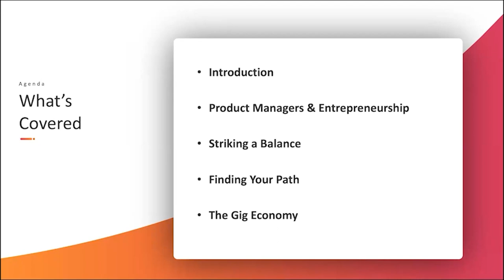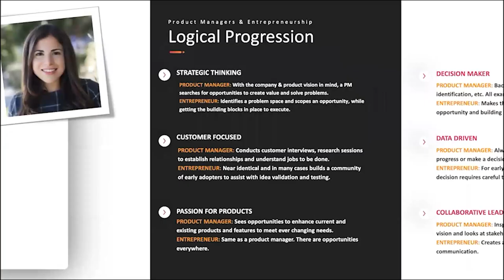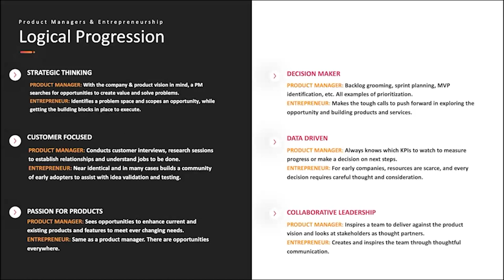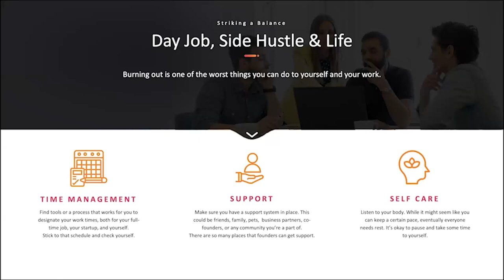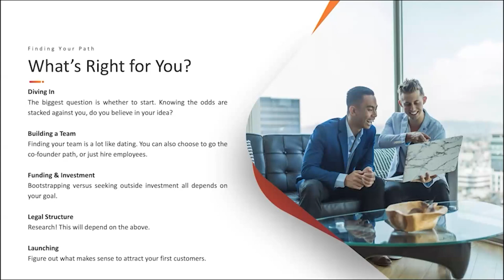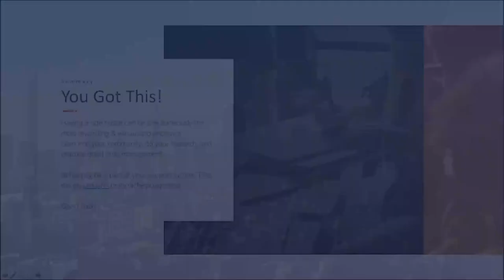Webinar: The Art of the Side Hustle by Tinder Product Leader, Rachel D'Agostino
ABOUT THE SPEAKER:
Rachel is a seasoned Product Leader with strong experience working in companies both big and small. Currently, she is working at Tinder in San Francisco. Before this, she was a Senior Product Manager at SiriusXM. She first worked on the vision, strategy, and roadmap for the Automatic Labs product. She also drove sales, designed early POCs for new products, and found opportunities to prioritize product prioritization.